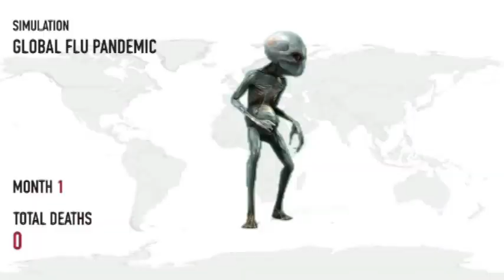Worlds craziest Parody !